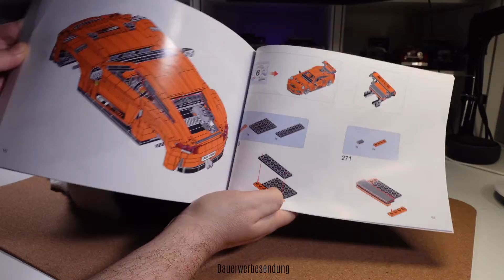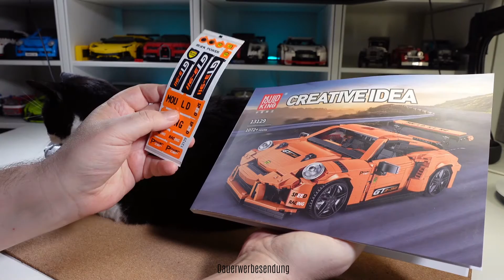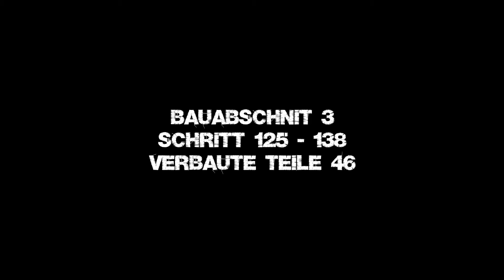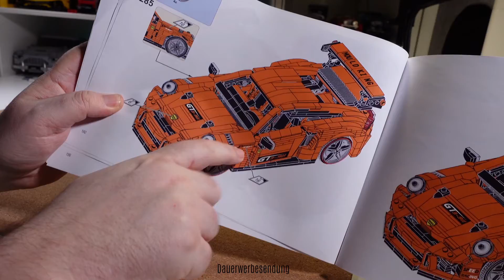Flitzer oder Gurke? Mould King - Porsche 911 GT3 RS - Creative Idea - 13129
Hallo Leute, heute stelle ich Euch den Porsche 911 GT3 RS aus der Creative Idea von Mould King vor. Das Set besteht aus 1072 Klemmbausteinen und hat die Setnummer 13129.

► Detailfotos zum Set

Mit diesen Links könnt Ihr mich unterstützen:
► Amazon Modbrix Shop*
► Amazon Steinchenshop*
► Amazon Bluebrixx Shop*
► Amazon Freakware Shop*
► Amazon Bestbricks Shop*
► Amazon Xingbao Sets*
► Amazon Cobi*
► Amazon Mega Construx Sets*